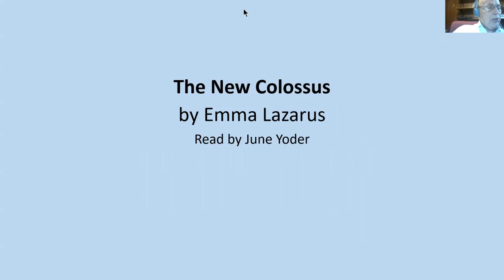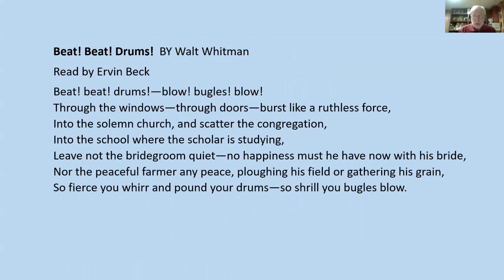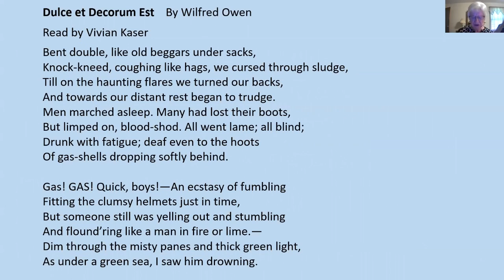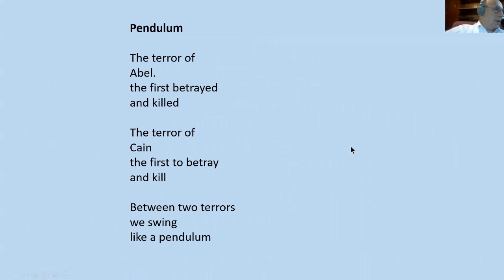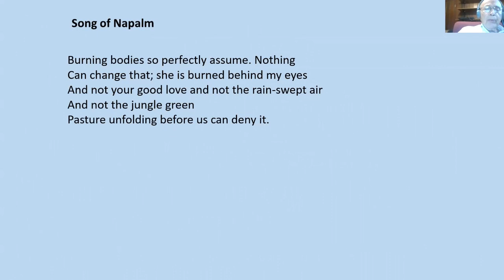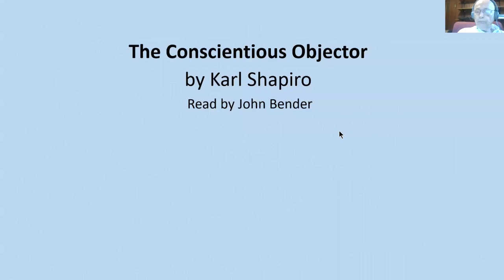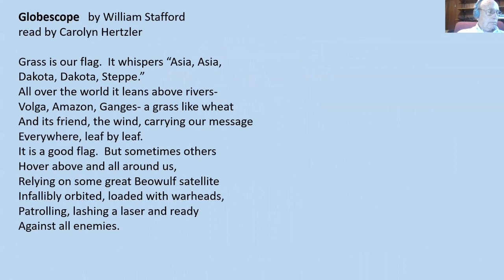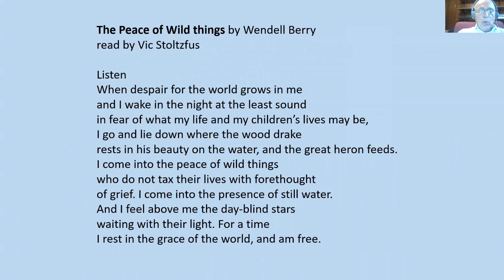Sojourner Sunday School Class Zoom July 3, 2022